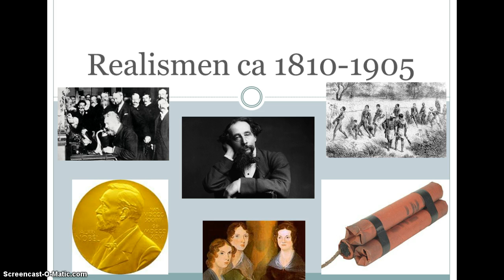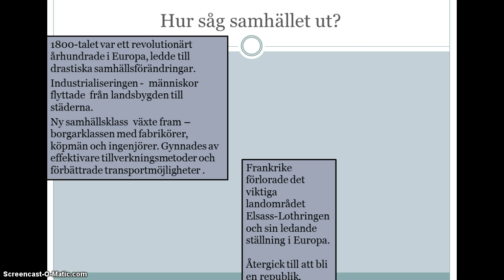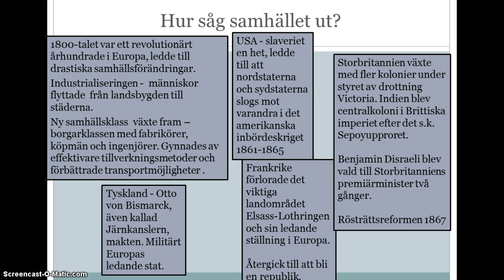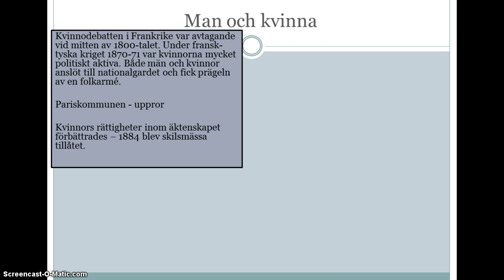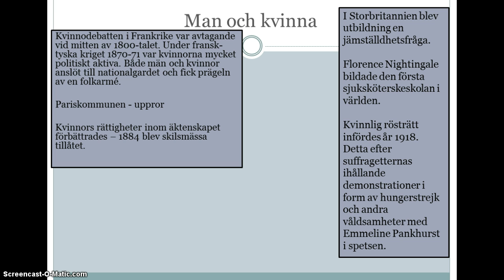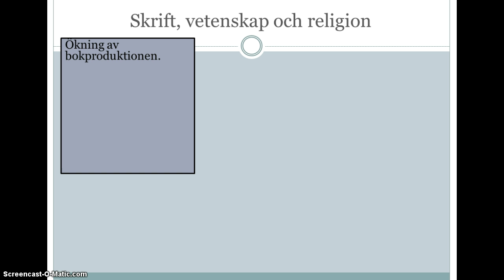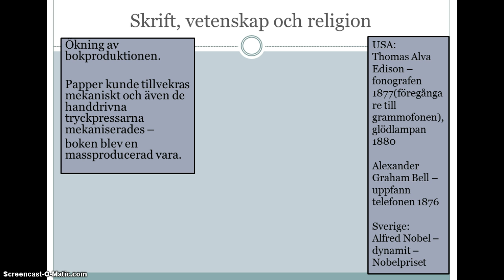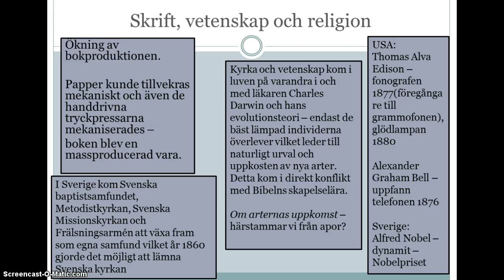Litteraturhistoria del 6: Realismen